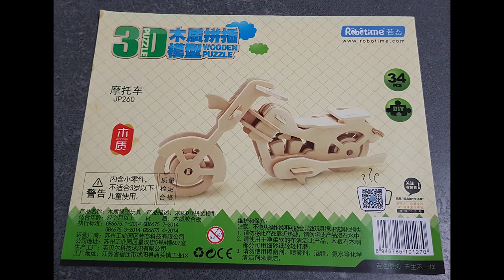DIY 3D Wooden Puzzle - Motorcycle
We won this wooden puzzle at the WOW Box Shop.
Took a while to piece all together.
Feel accomplished!